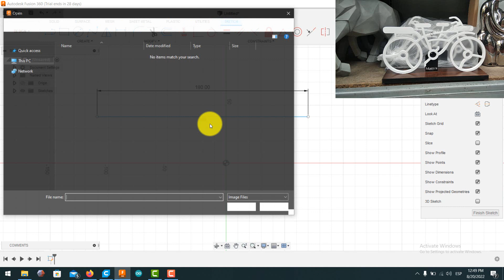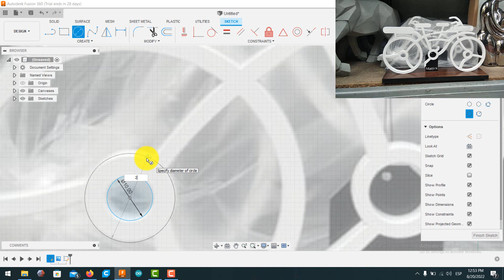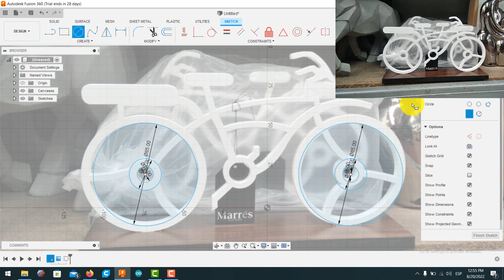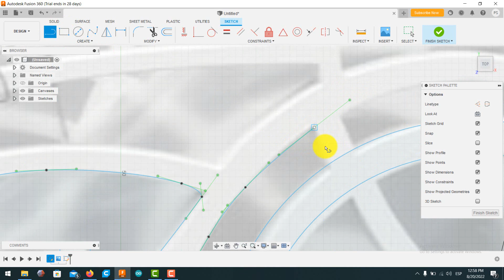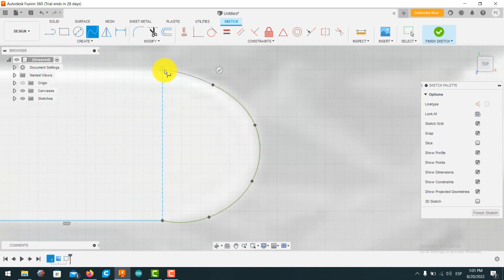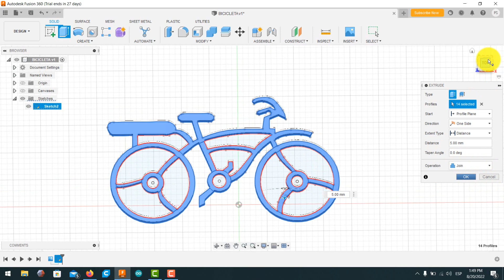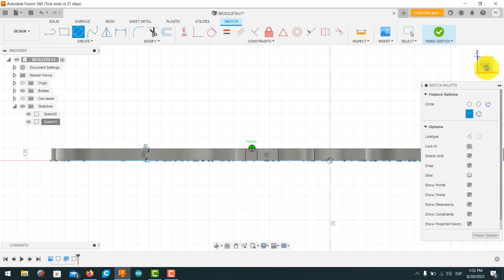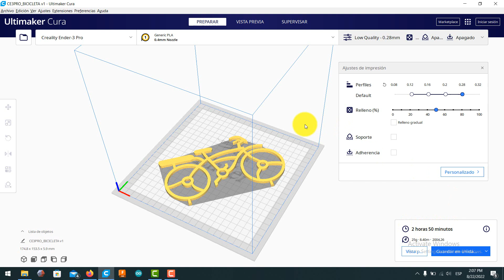BICICLETA ADORNO 3D HOMECENTER